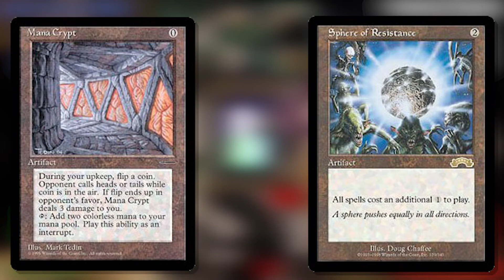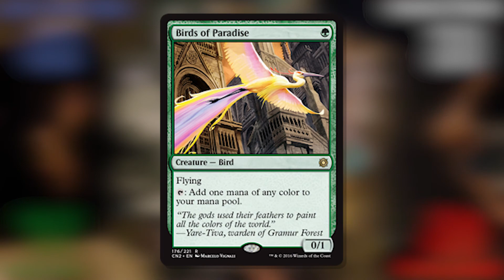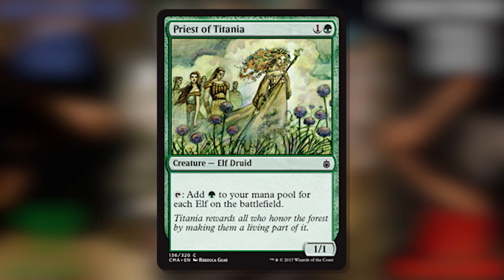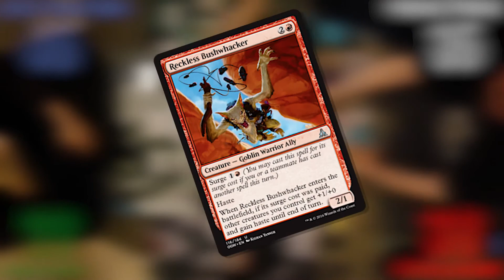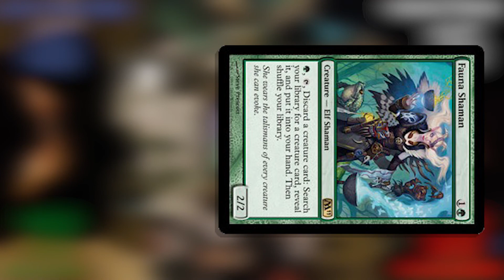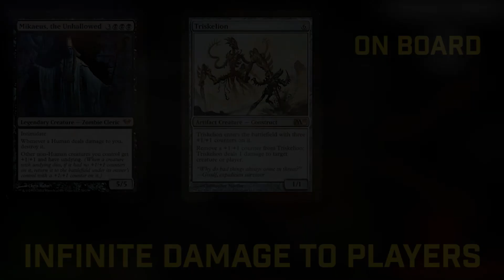General Warfare Episode 2: Krenko vs. Prossh vs. Jarad vs. Tana/Tymna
Episode 2 of General Warfare! A shorter game to the pilot episode to demonstrate how quick some of these decks go off in our playgroup!

Prossh: coming soon!
Jarad: coming soon!
Tana/Tymna: coming soon!